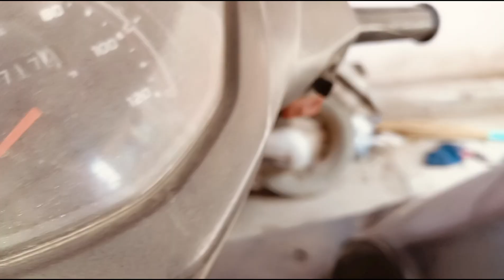TVS Jupiter /Bar bar Band ho to kaise theek ✅kare/TVS Jupiter bar bar solve /2 मिनट में सही करें ✅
cover Topic
tvs jupiter dab ake chale to kaise sahi karen
how to jupiter plugs short problem solve
tvs jupiter
thand me gadi start nahi ho to kiya kre
jupiter starting problem
tvs jupiter starting problem
gadi slow hote hi band ho jati hai to kya kren
honda activa dab ake chale to kaise sahi karen
scooty load le to kaise sahi karen
jupiter
tvs jupiter missing problem